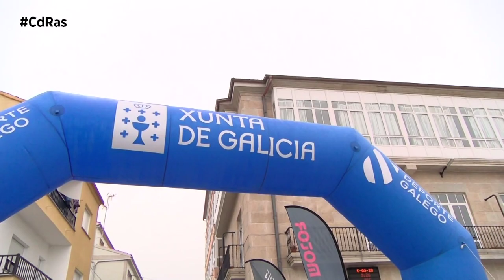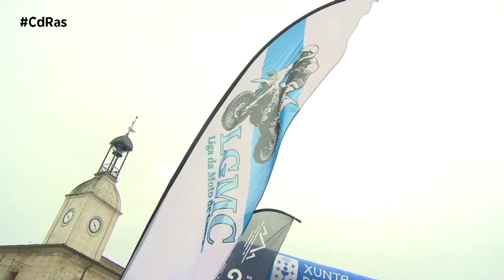ENDURO DE PANTÓN 2023 | By CdRas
Tras su paso por A Peroxa, el enduro de la Liga Galega da Moto de Campo aterrizaba en el Concello de Pantón. La parroquia de Ferreira y todos sus vecinos acogían con gran expectación a los más de 230 riders que se daban cita en el ayuntamiento lucense.Tanto la Liga como Motoclub Radical Sober, diseñaban una prueba sin grandes dificultades pero con más de 150 km de extensión. A la carrera le daban vida 2 especiales, una más técnica situada en las cercanías del balneario de Augas Santas y otra ubicada en Guítara.
Desde la concejalia de deportes estàn encantados  con estas pruebas y valoran positivamente el deporte del Enduro Amater

Con estas pruebas espectaculares no es de extrañar que todo el mundo quiera estar subido al carro de la Liga, incluida la Federaciòn Española de Motociclismo. Sus eventos no paran de sumar pilotos que, llegan incluso desde Inglaterra, prueba de ello es la prueba de rallyTT del proximo mes de septiembre en A Estrada y como aperitivo ya en  esta prueba sé incluìa  la copa de España tt Clasicas con muy buena participaciòn.

A semejanza de lo que ocurría en A Peroxa, en Ferreira de Pantón el fuego lo abrían los más pequeños durante la jornada del sábado. Repartidos en las categorías de 50, 65 y 85 centímetros cúbicos, más de una veintena de niños se lo pasaban en grande junto a sus padres en esta aventura, que pretende relanzar el deporte base de la moto y por supuesto turno también para las TT  clàsicas de la copa de España.

Ya el domingo el turno le tocaba a los pilotos más entrados en años y referentes de este deporte en Galicia y España. Especialmente lujosa era la inscripción en la categoría élite que contaba con la presencia de varios pilotos incluso nacionales .

En lo deportivo destacar la victoria de Jorge Paradelo por delante de Julio Pando por menos de un segundo, después de casi seis horas de lucha  la Victoria se decidía  por muy poco.

Con esta gran inscripciòn el concello de Pantón se da más a conocer y es otra forma de poner en valor el turismo de la zona , una vez más los participantes volvieron a disfrutar de la buena acogida de vecinos y concello, que ya quieren más para 2024.

Ahora la caravana de la liga galega da moto camina hacia la provincia de Ourense , será el concello de Piñor el  que el dìa 26 de marzo acoja la siguiente prueba del mejor enduro amater del pais.